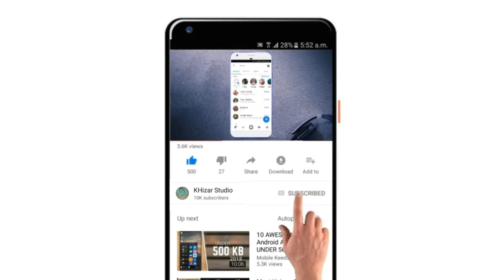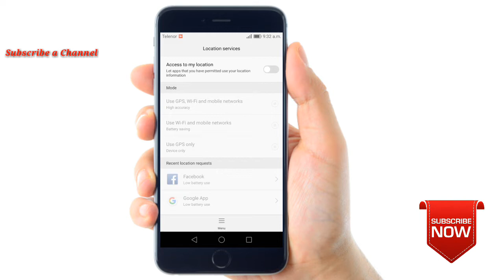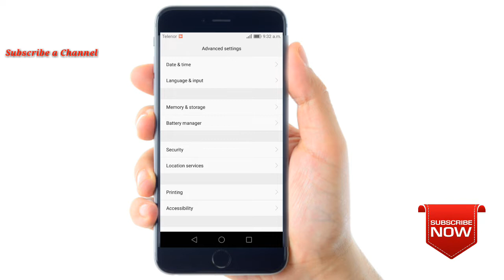Mobile Phone Setting Hidden Secret Trick || You Should Know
AoA